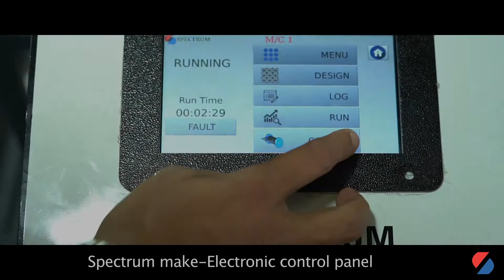SPECTRUM Twin Shedding Rapier Machine.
SPECTRUM launches India's first Twin Shedding Rapier Machine.
A Rapier Machine with Dobby & Jacquard Shedding in Single loom.
Loom, Dobby , Jacquard & Electronics made by SPECTRUM.

A Product of Surat,  Made For INDIA.